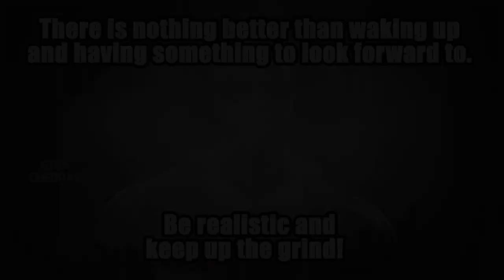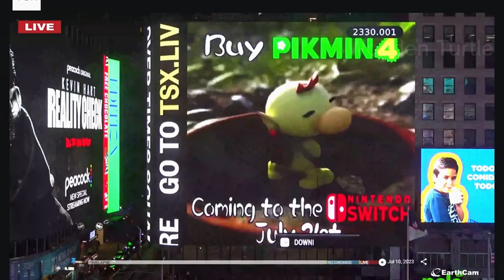Finest Variants Of You Look Lonely I Can Fix That (Blade Runner 2049) Meme Compilation (2023)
And I will fulfill your request within 24 hours. Thank you so much & have a great day!!!